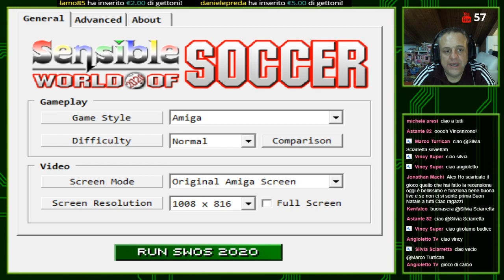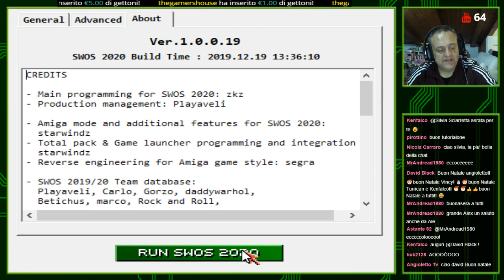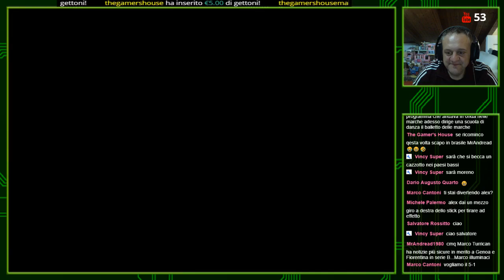🔴 SENSIBLE WORLD OF SOCCER 2020 (Win/Mac/Linux) - Download e installazione Pc Windows (ITA)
Sabato vi abbiamo annunciato l’uscita di SWOS 2020, titolo basato su Sensible World of Soccer per Amiga/Ms Dos, aggiornato con le squadre e i giocatori dell’attuale stagione calcistica.
Viste le numerose richieste di assistenza pervenute sui nostri social, alle 21,30 saremo in diretta su YouTube per scaricarlo, installarlo e provarlo insieme a tutti voi.
Buon divertimento.
Alex

Attenzione: al momento dell’installazione, qualsiasi pack stiate installando, vi chiederà di indicare in quale cartella del pc si trova la vostra copia di SWOS, senza la quale l’installazione non andrà a buon fine.
Se non l’avete a disposizione vi consiglio di cercare su Google il file “swos.hdf”, vi basterà seguire il primo risultato.